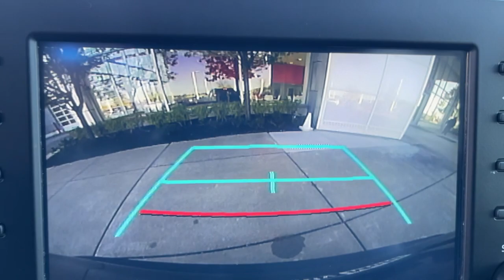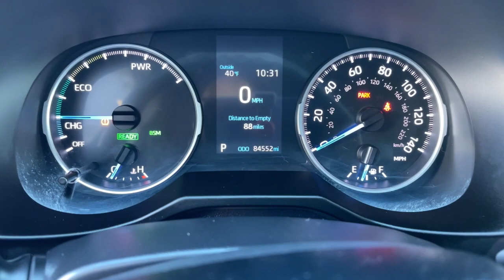2019 Toyota RAV4 Hybrid Avon, Gale, Plainfield, Six Points, Clermont, IN TPC8277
Magnetic Gray Metallic Used 2019 Toyota RAV4 Hybrid available in Avon, IN at Andy Mohr Toyota. Servicing the Avon, Gale, Plainfield, Six Points, Clermont, IN area.
2019 Toyota RAV4 Hybrid LE - Stock#: TPC8277 - VIN#: 2T3MWRFV3KW006154

8941 E US Hwy 36

Certified Warranty 12 Month / 12,000 Miles Comp Warranty 7 Year / 100,000 Mile Powertrain, Certified Benefit - $0 Deductible - 1 year of Roadside Assistance, Warranty honored at over 1,400 Toyota dealers in the U.S. and Canada, 8-year/100,00-mile Hybrid-related components: Whichever comes first, from original date of first us, # 1 IN Certified Sales, 1 OWNER, Accident Free Carfax History, All Wheel Drive, Backup Camera, Bluetooth, Cruise Control, Great Service History, iPod Capable, MUST GO, MUST SEE, New Car Alternative, Passed Dealer Inspection, Pre-Collision Safety Control, USB PORT, Call Today! , 8941 E US HWY 36 Avon IN 46123, Great Financing Options!, Largest Pre-Owned Inventory In Central Indiana!, Mohr for your Money!, Ask about Special Financing Options, 10 Minutes West of 465 on US HWY 36, Pre-Owned Vehicle's with New Car Rates %, Stop In Today And Save Mohr Money!, Ask About our Certified Pre-Owned Inventory, Get TOP $$ for your Trade!, Sell us your car today!, Ask about our TOP $ Buying Center Located right inside our Showroom!, Get Pre-Qualified!.brbrMagnetic Gray Metallic 2019 Toyota RAV4 Hybrid LE 4D Sport Utility 2.5L 4-Cylinder AWDbrbr41/38 City/Highway MPGbrbrVisit us at: 8941 E. Highway 36 Avon, IN 46123 By Phone
6 Speakers,AM/FM radio,Radio data system,Radio: Entune Audio w/App Suite,Air Conditioning,Automatic temperature control,Rear window defroster,Roof Rails,Power steering,Power windows,Remote keyless entry,Steering wheel mounted audio controls,Four wheel independent suspension,Speed-sensing steering,Traction control,4-Wheel Disc Brakes,ABS brakes,Dual front impact airbags,Dual front side impact airbags,Emergency communication system: Safety Connect,Front anti-roll bar,Knee airbag,Low tire pressure warning,Occupant sensing airbag,Overhead airbag,Rear anti-roll bar,Brake assist,Electronic Stability Control,Exterior Parking Camera Rear,Auto High-beam Headlights,Panic alarm,Speed control,Bumpers: body-color,Power door mirrors,Spoiler,Driver door bin,Driver vanity mirror,Front reading lights,Illuminated entry,Outside temperature display,Overhead console,Passenger vanity mirror,Rear seat center armrest,Telescoping steering wheel,Tilt steering wheel,Trip computer,Fabric Seat Trim,Front Bucket Seats,Front Center Armrest,Front Sport Seats,Split folding rear seat,Passenger door bin,Alloy wheels,Wheels: 17 x 7.0J Silver Aluminum Alloy,Rear window wiper,Axle Ratio: TBD,Certified Warranty 12 Month / 12,000 Miles Comp Warranty 7 Year / 100,000 Mile Powertrain,Certified Benefit - $0 Deductible - 1 year of Roadside Assistance,Warranty honored at over 1,400 Toyota dealers in the U.S. and Canada,8-year/100,00-mile Hybrid-related components: Whichever comes first, from original date of first us,# 1 IN Certified Sales,1 OWNER,Accident Free Carfax History,All Wheel Drive,Backup Camera,Bluetooth,Cruise Control,Great Service History,iPod Capable,MUST GO,MUST SEE,New Car Alternative,Passed Dealer Inspection,Pre-Collision Safety Control,USB PORT,Call Today! 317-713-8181,8941 E US HWY 36 Avon IN 46123,Great Financing Options!,Largest Pre-Owned Inventory In Central Indiana!,Mohr for your Money!,Ask about Special Financing Options,10 Minutes West of 465 on US HWY 36,Pre-Owned Vehicle's with New Car Rates %,Stop In Today And Save Mohr Money!,Ask About our Certified Pre-Owned Inventory,Get TOP $$ for your Trade!,Sell us your car today!,Ask about our TOP $ Buying Center Located right inside our Showroom!,Get Pre-Qualified!